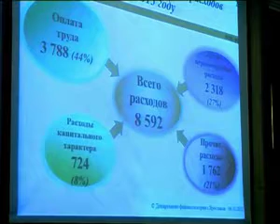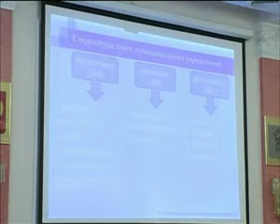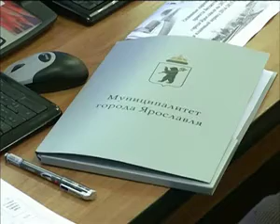Бюджетные слушания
Первое заседание муниципалитета Ярославля намечено на четверг, но уже сегодня депутаты знакомились с проектом бюджета на следующий год. В городской казне вновь будет существенный разрыв между доходами и расходами.